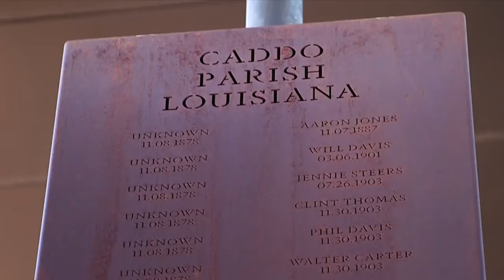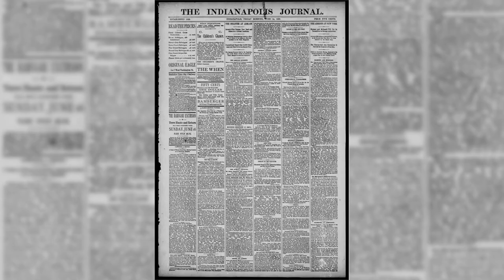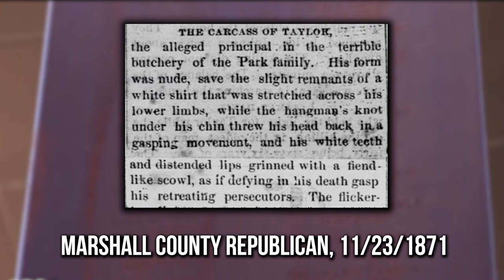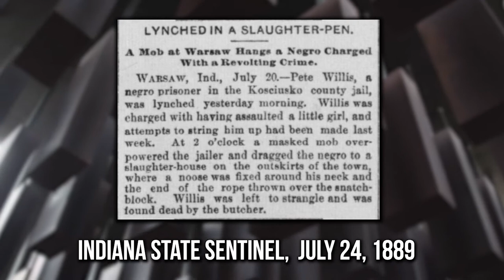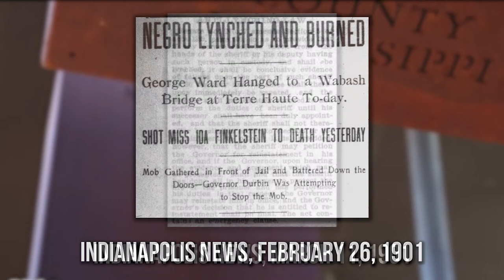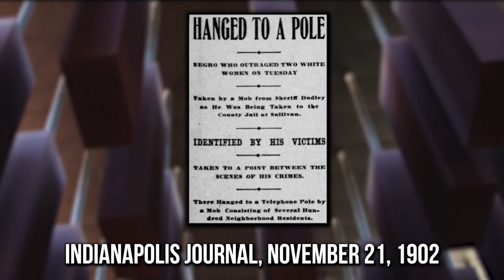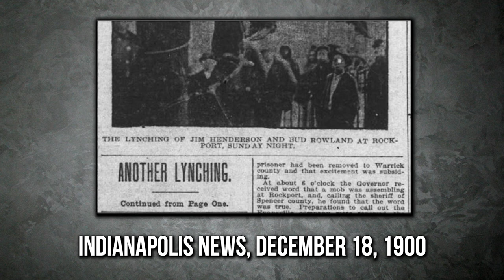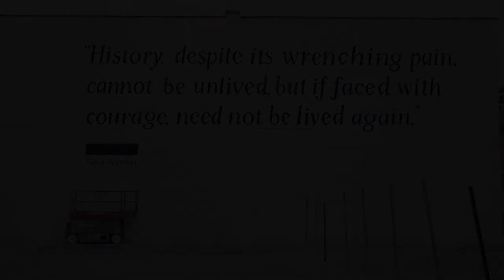Injustice’s Lariat | Lynching in Indiana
Indiana, a state claimed as “free” from its statehood in 1816, was nevertheless the 7th highest non-southern state with racial terror lynchings, with 18 separate incidents. When searching through Indiana newspapers, many stories emerge of outlaw vigilantes who terrorized and brutalized African-Americans, sometimes for nothing more than alleged crimes. Since many were lynched before they received equal justice under the law, many of their lives ended tragically through injustice under the lariat.

To learn more about Flossie Bailey, check out Nicole Poletika's article from the Indiana History Blog.

Learn about other stories of lynching at Chronicling America and Hoosier State Chronicles

Credits:

Written and produced by Justin Clark.

Footage from CNN, PBS Newshour, the Guardian, Dryerbuzz, and the Equal Justice Initiative

Photo by Claire Anderson on Unsplash

Music: "Ether" by Silent Partner, "Dramatic, Sad Ambient Song" by MovieMusic, and "Slow, Dramatic, Acoustic Song" by MovieMusic.